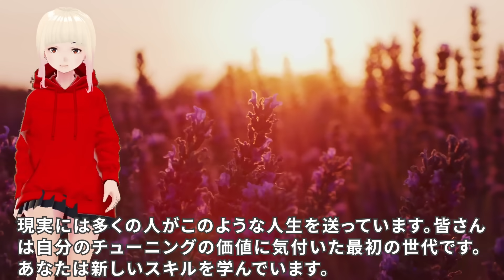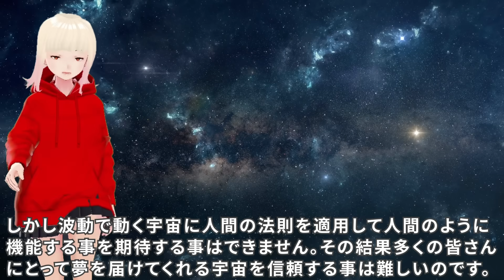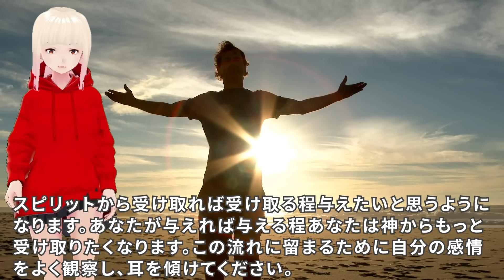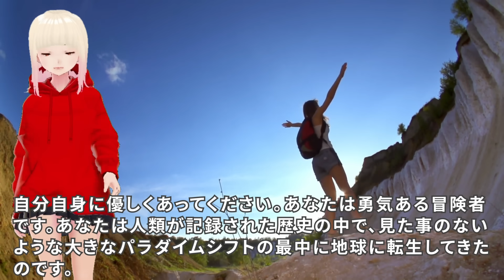【衝撃】これに基づいて行動する人はごく僅かです！！アンと天使たちからのメッセージが素敵すぎる！！【スピリチュアル】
今回はアンさんが12月2日に届けてくれた、天使たちからのメッセージをご紹介します。